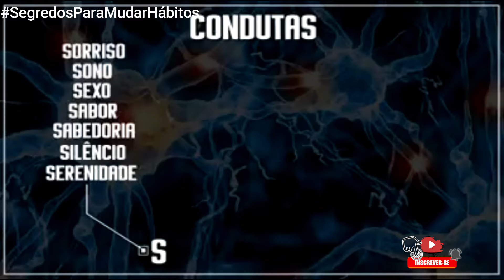🔴SEGREDOS PARA MUDAR DE HÁBITOS Á SÉRIE- TER QUALIDADE DE VIDA É INVESTIR EM VOCÊ.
DEUS cuida de você até fim.
 nunca desista por que DEUS não desisti de você.

A sertralina é um medicamento utilizado no tratamento da depressão, ansiedade e problemas relacionados. Desde a sua aprovação, em 1991, ela já foi utilizada por mais de 100 milhões de pessoas, e está na lista da prestigiosa revista Science como um dos fármacos mais vendidos do mundo.

Quais as funções do cortisol no organismo?
O estresse existe em nossas vidas desde sempre e tem papel fundamental no que diz respeito a nossa proteção. Entretanto, ele precisa ser controlado e essa é uma das funções do cortisol no organismo, assunto do artigo de hoje.

Compondo a orquestra hormonal do corpo humano, o cortisol é um dos elementos responsáveis pela nossa adaptação aos estímulos do meio externo.

É através dele que se pode reagir positivamente ao estresse a que somos submetidos no dia a dia.

Contudo, a adoção de rotinas pouco saudáveis, tem afetado a ação do cortisol no organismo e as suas funções acabam sendo prejudicadas, o que acarreta uma série de outras complicações.

Para entender mais sobre este hormônio, quais são as funções do cortisol no organismo e sobre o fenômeno chamado hipocortisolismo, continue nesta leitura até o final.

Comecemos entendo o que é o cortisol.

O que é o cortisol?
O cortisol é um hormônio produzido na córtex supra renal e é de extrema importância para os seres humanos considerando que ele é responsável por recrutar energia durante situações de estresse.

Ou seja, o cortisol adapta o corpo humano ao estresse e permite com que ele responda de forma bem sucedida a qualquer situação que provoque ameaça a sua integridade.

A grande preocupação por trás do cortisol diz respeito aos estilos de vida atuais e a forma como as pessoas escolhem viver, seja voluntária ou involuntariamente.

Talvez até sem perceber, muitas pessoas estão provocando uma sobrecarga de estresse acelerando o processo de envelhecimento do organismo.

Vamos entender porque isso acontece.

Quais são as funções do cortisol no organismo?
Agora que você já sabe um pouco mais sobre esse hormônio, é fácil entender as funções do cortisol no organismo.

É comum encontrarmos pessoas se queixando sobre a “falta de tempo” ou a “correria do dia a dia” e isso tem total relação com a função do cortisol no corpo humano.

A má gestão do tempo, a escassez de atividades prazerosas, o desrespeito com os ciclos circadianos, ou seja, ir dormir de madrugada ou praticar exercícios físicos nos momentos em que o corpo está se preparando para repousar, despertam os níveis de estresse no organismo, sendo ele cumulativo ao longo dos anos.

Ou seja, a todo momento o organismo segue recrutando energia para enfrentar as situações de estresse a que nos submetemos, sem ter o devido tempo de recuperação.

Com isso, a supra renal está em constante ação liberando o cortisol na corrente sanguínea.

O que acontece é que com o passar do tempo o corpo vai perdendo gradualmente a sua plasticidade de elevar e baixar o cortisol a cada vez que o indivíduo se encontra estressado ou calmo.

E com pessoas predispostas a não mudar seus estilos de vida, não mudar suas formas de encarar as prioridades da vida, se mantendo em constante estado de estresse, o corpo não consegue manter a produção crônica de cortisol e passa a experimentar a fase mais crítica desse processo que é uma redução gradual da produção de cortisol.

Sendo assim, as funções do cortisol no organismo passam a ficar comprometidas podendo evoluir para um quadro conhecido como hipocortisolismo.

Hipocortisolismo e seus cuidados
O hipocortisolismo está ligado a produção diária de cortisol em um nível supra fisiológico. Ou seja, uma redução na produção de cortisol resultado de uma vida repleta de hábitos pouco saudáveis.

O indivíduo que apresenta um estado catabólico de hipocortisolismo passa por uma desregulação do eixo hipofisário hipotalâmico adrenal, que na prática significa uma aceleração nos processos de envelhecimento, causando também, uma série de outras patologias degenerativas.

Desta forma, pessoas que apresentam doenças como, aumento da resistência à insulina, obesidade e lipogênese podem estar passando por um quadro de hipocortisolismo.

Então, o hipocortisolismo é um estado extremamente importante, comum e pouco reconhecido dentro do universo da medicina convencional. O indivíduo portador de deficiência de cortisol, pode apresentar sinais de problemas em qualquer órgão ou sistema do seu corpo.

Os hormônios estão em pauta nos dias de hoje
Nos dias de hoje, ainda se encontram muito profissionais que dão pouca atenção a orquestra hormonal.